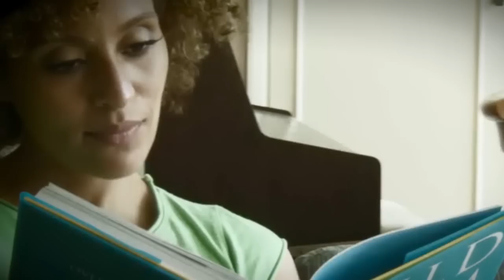Sugarfoot - Non Girlfriend (Official Music Video)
Official music video for 'Non Girlfriend', perfomed by Sugarfoot from their EP 'Taste'.

Sugarfoot are Natasha Andrews, Loretta Andrews and Johann Ting.

Guest musicians: JC Caddy (drums), Clint Williams (bass), Moz Gamble (Hammond B3 organ) and Karlos Edwards (percussion).

Written by Sugarfoot. Recording produced by Sugarfoot and Dougal Lott at Konk Studios. Additional recording by Charles Rees at Black Barn Studios.

(c) Makouchat Records. Video produced by Stuart Everitt at Marmalade Productions